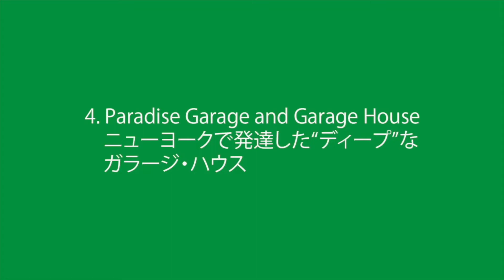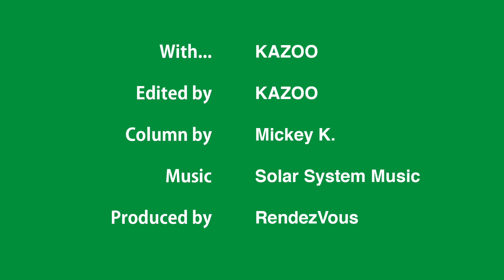Chicago House, Detroit Techno, and New York Garage － The History of Electronic Dance Music 101 (2)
In this video, KAZOO reads the English text of MUSIC & PARTIES #027:
Chicago House, Detroit Techno, and New York Garage
 － The History of Electronic Dance Music 101 (2)
 － Juan Atkins/Derrick May/Kevin Saunderson